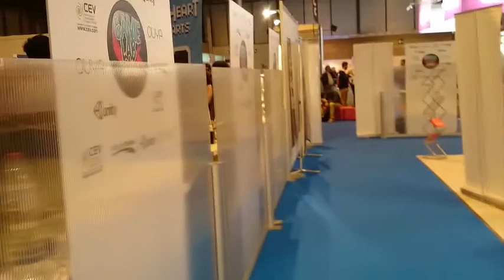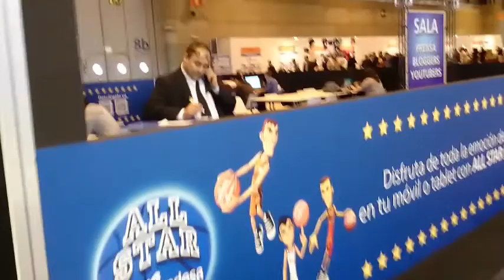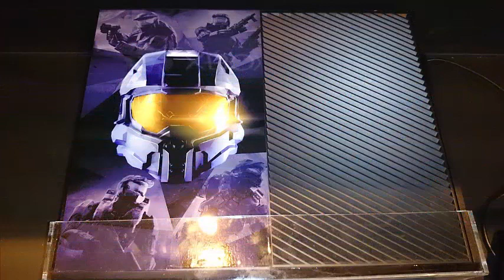RESUMEN DEL MADRID GAMES WEEK 2014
Hola a tod@s chicos y chicas de YouTube,soy JoK3rSpAiiN,Antonio y en este nuevo video les traigo un resumen del madrid games week,que mejor manera de disfrutarlo que compartilo con tod@s vosotr@s,espero que les guste el video,sub,like y fav :)